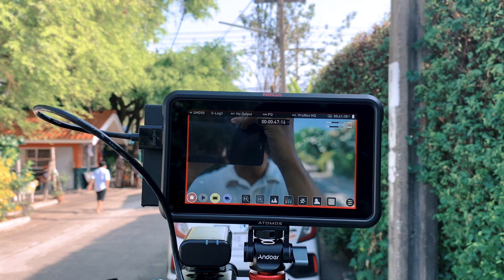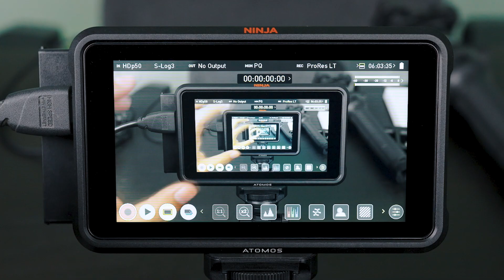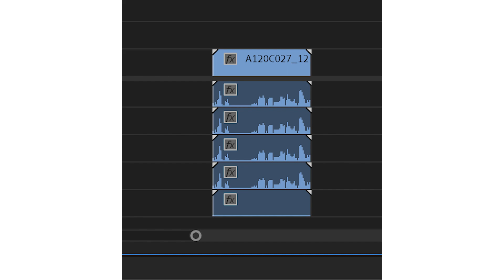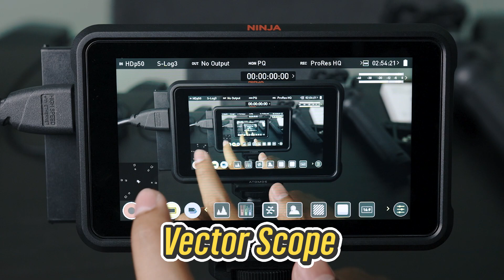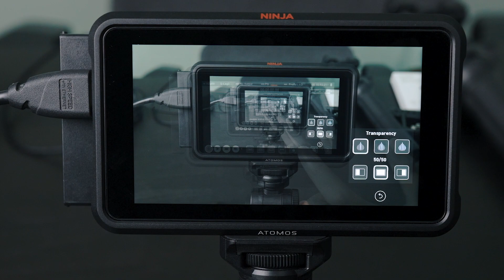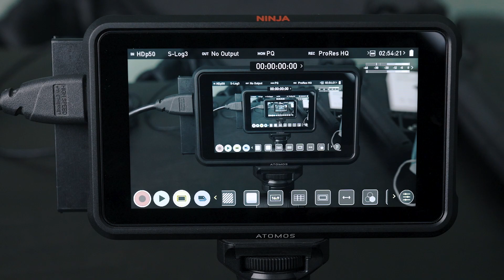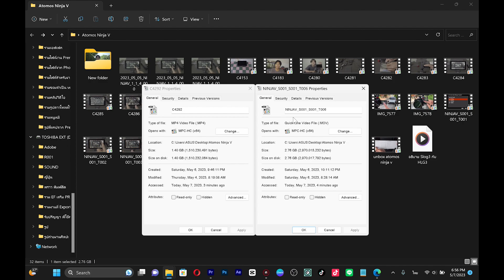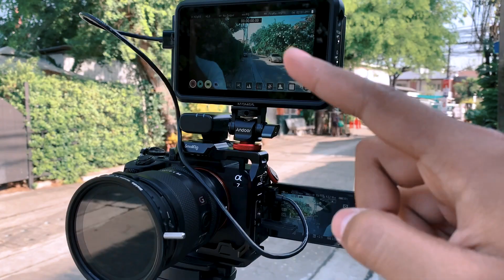รีวิว Atomos Ninja V มอนิเตอร์ตัวเล็ก สเปคจัดเต็ม Record Prores ได้ อธิบายละเอียด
สอนอัพเดทเฟิร์มแวร์ Atomos Ninja V + Activation guide for ProRes RAW

ลิงก์สินค้าในคลิปวิดีโอ

LEXAR 512 GB SSD SATA (แบบที่ใช้ในคลิป)

0:00 เริ่มคลิป
0:37 สเป็ค
3:05 การใช้งานและการตั้งค่า
25:34 เปรียบเทียบเสียงจากกล้องและมอนิเตอร์
26:24 External Recorder
29:02 A7IV ถ่าย 4K แบบไม่โดน Crop
29:40 ความแตกต่างขนาดไฟล์
30:42 อัดหน้าจอกล้องได้
31:55 อุปกรณ์เสริมใช้อะไรบ้าง
36:02 น้ำหนักอุปกรณ์
36:53 สรุปท้ายคลิป

สนับสนุนได้ที่นี่ (เป้าหมาย CPU ที่แรงขึ้นเพื่อการตัดต่อที่ไวขึ้น !!!)

ไมค์ ECM-B10 | ECM-W2BT
ไฟ Godox 60w | Forza60